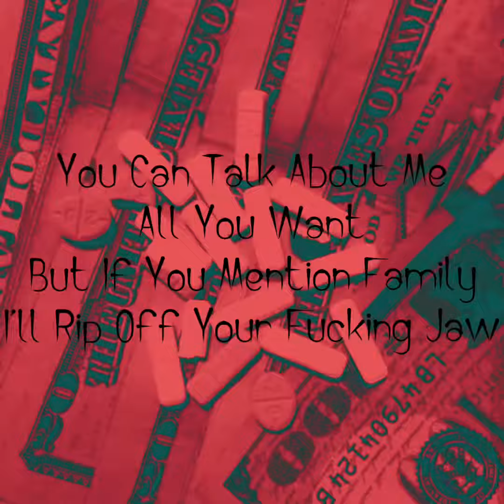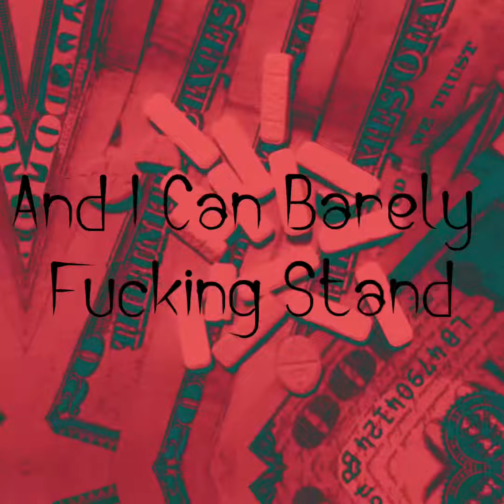5 Xans (Lyric Video)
Prod. DeathOfDane